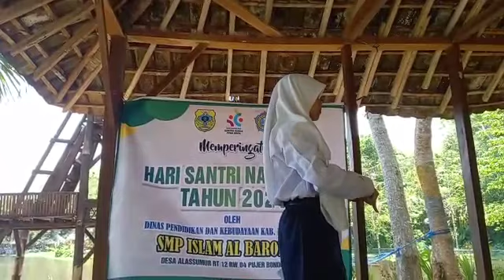SMP ISLAM AL BAROKAH - Lomba Dramatisasi Puisi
Dalam rangka menyambut Hari Santri, Maka dinas Pendidikan dan Kebudayaan melalui panitia Lomba mengadakan berbagai macam lomba untuk tingkat (SD dan SMP), di antaranya (Lomba Adzan, Tartil Al-Qur an, Menyanyikan Hubbul Wathon, Menyanyikan Lagu Lagu Religi, membaca Kitab Aqidatul Awam & Dramatisasi Puisi) , Mari Kita Junjung Kegiatan di Hari Santri Tahun ini, dengan ikut bagian sebagai peserta dan Pendukung Karya Putra Putri Kami di Bawah Naungan Dinas Pendidikan dan Kebudayaan Kabupaten Bondowoso

# SANTRI SIAGA, JIWA, RAGA